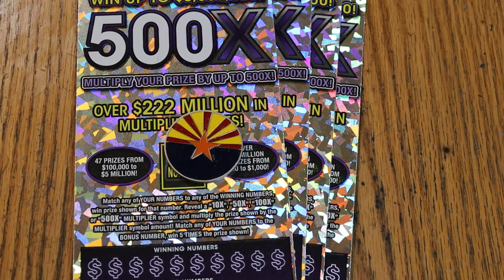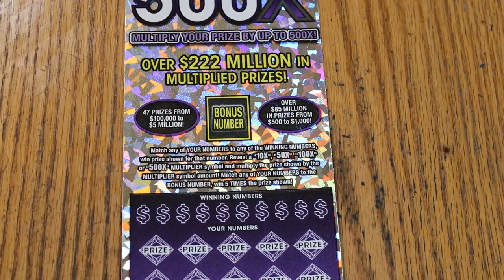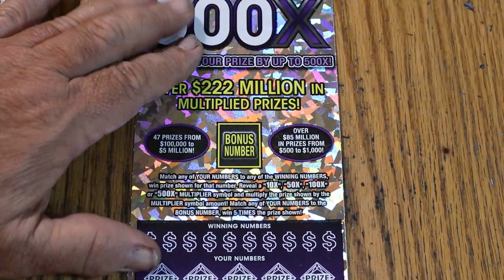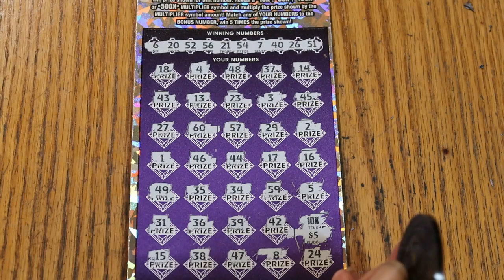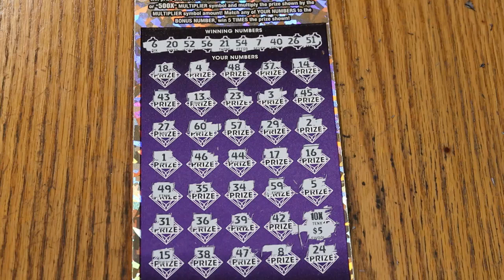💥AUGUST SESSION TWO💥😎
AND HERE WE GO WITH THE NEXT FOUR TICKETS IN THE BOOK!